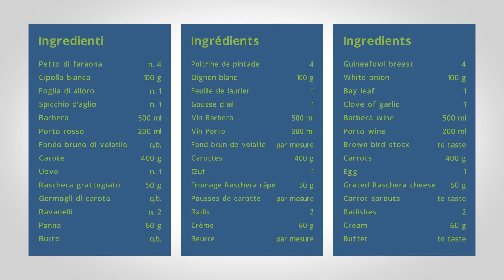Faraona arrosto alla barbera, carote dolci al Raschera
06 aprile 2020 - Luciano Tona prepara il piatto Faraona arrosto alla barbera, carote dolci al Raschera.

Video girato in occasione del progetto IMPACT - finanziato da INTERREG ALCOTRA - nella cucina didattica di Alba Accademia Alberghiera - Apro Formazione (Alba).